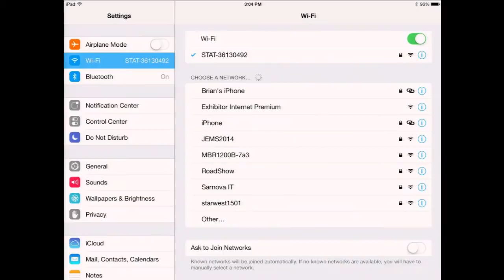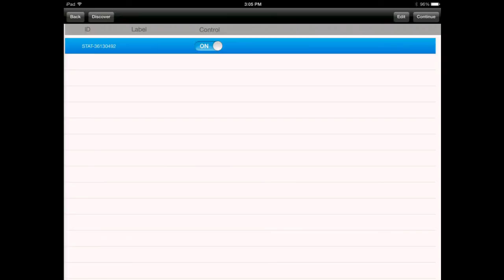SMART STAT Connecting with wifi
See how to connect your iPad to the wifi signal from the SMART STAT simulator to the SMART STAT application and control the SMART STAT simulator. SMART STAT applications for all the SMART STAT simulators produced by Simulaids can be down loaded free from iTunes.